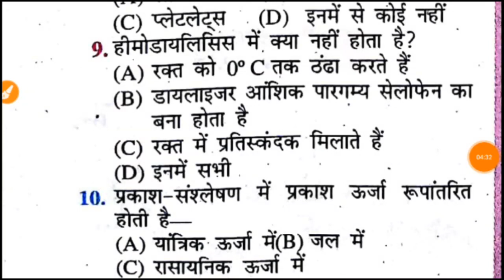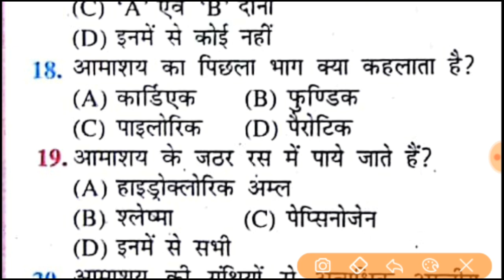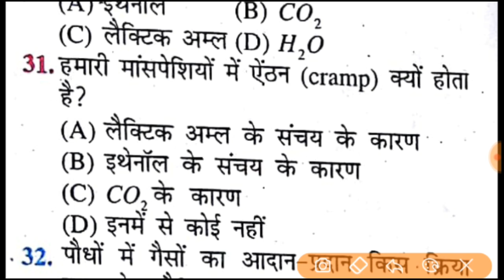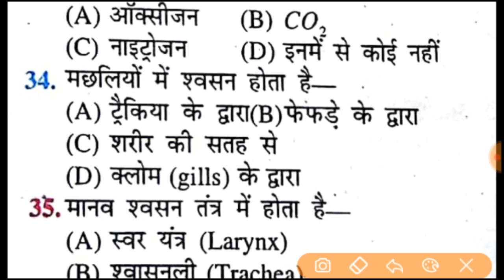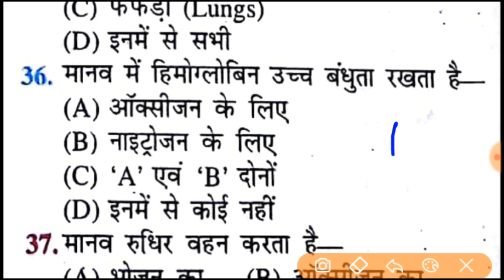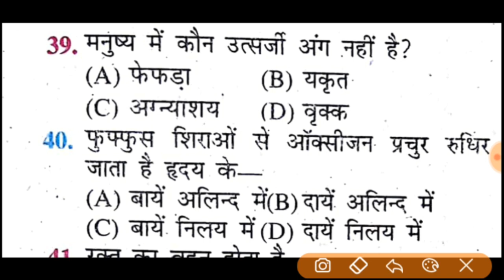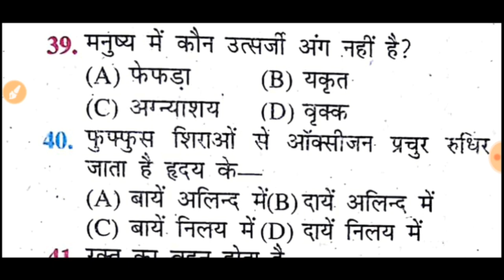10th science important question 2020||(जैव प्रकम )||science v.v.i question for board exam2020 set-1